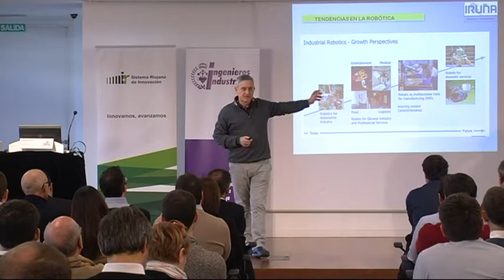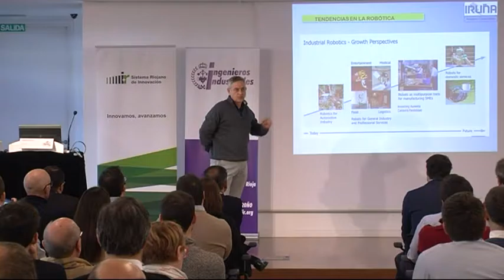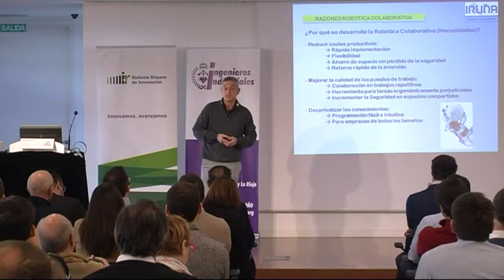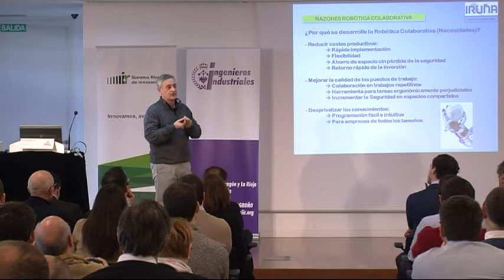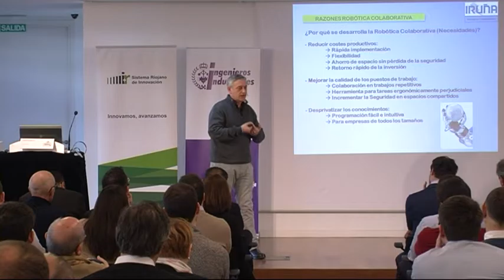Robótica Colaborativa: "Nuevos compañeros de trabajo"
Ponente:Cesar Gonzalvo. Grupo Iruña "Resumen: Mostrar los pros y contras de la interacción hombre máquina en células de trabajo compartidas y como en espacios abiertos se está diseñando nuevas estratégias que incorporen Robots."